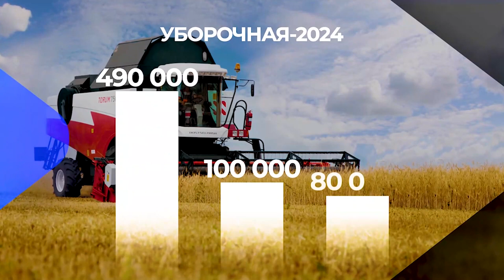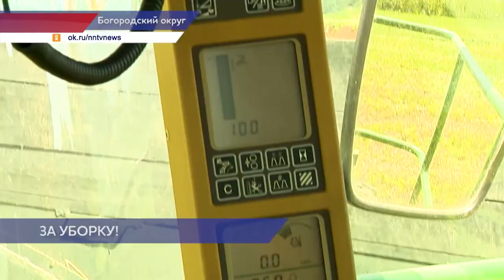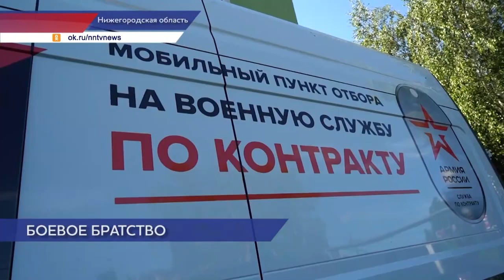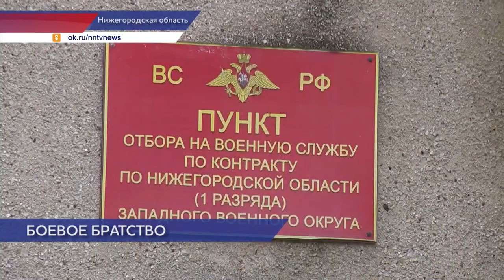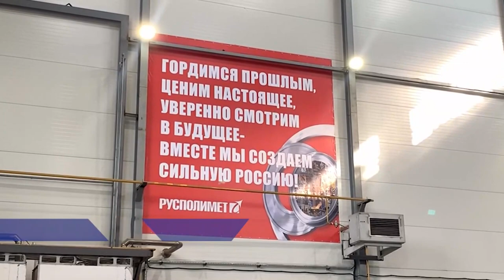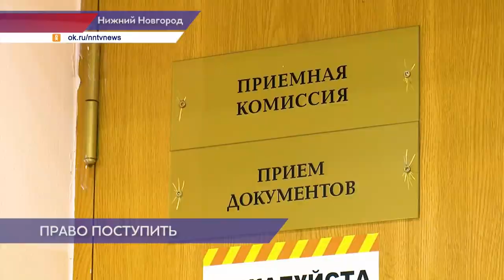Новости губернии 21.07